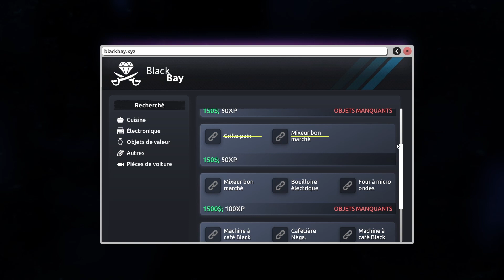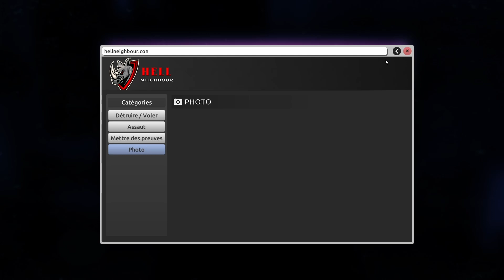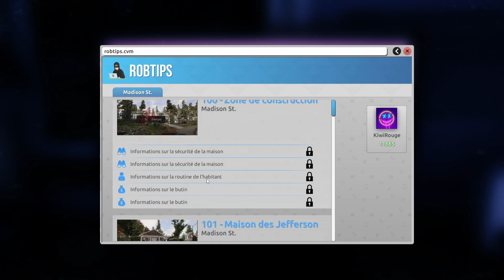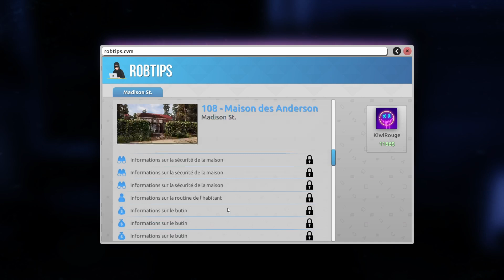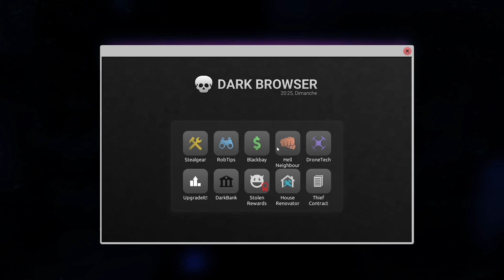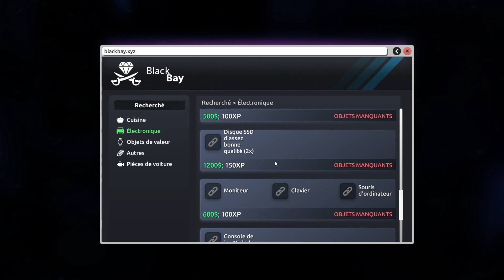On apprend à crocheter des serrures pour voler un drone (Thief Simulator 2 #2)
Salut les kiwis, dans cet épisode on doit apprendre à crocheter les serrures afin d'aller voler un drone. On va également s'introduire dans une maison dans le but de déposer un colis suspect.

Bon visionnage et n'hésitez pas à partager et à liker si ça vous a plu.